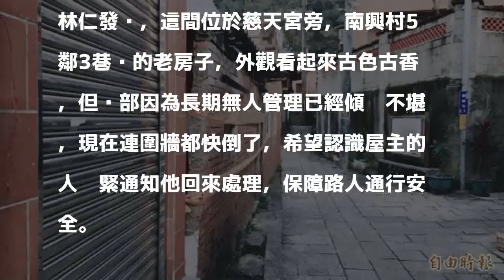北埔老街空屋磚牆腐朽恐壓遊客 想修繕找不到屋主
〔記者蔡孟尚／新竹報導〕新竹縣北埔鄉南興村長林仁發說，遊客經常走訪的北埔老街巷內，有間幾十年都沒人住的磚造平房圍牆龜裂傾斜，他擔心倒下會壓到遊客，想找屋主修繕卻找不到人搬到哪去了，今天透過警方北埔分駐所聯繫上蔡姓屋主現住處附近的新北市中和派出所，希望能盡快找到人。